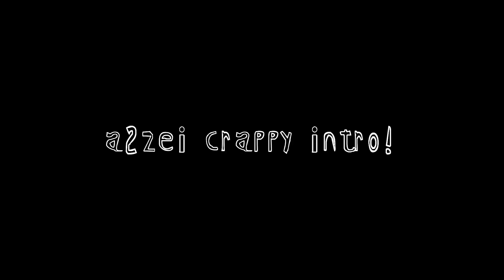New Revamped Ruby Skill Effects and Animation MLBB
So Yeah! This is Ruby Revamped and her new Skill effects and animation